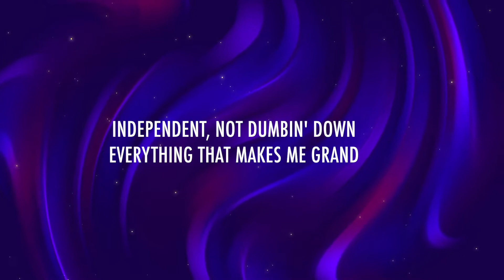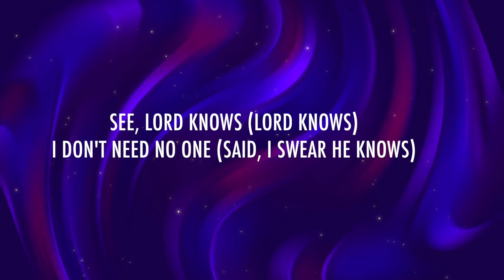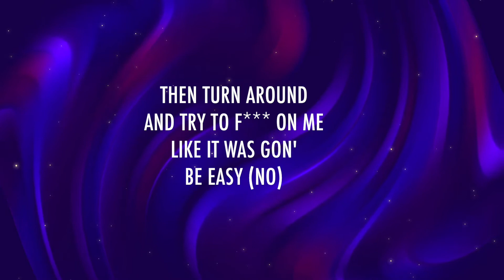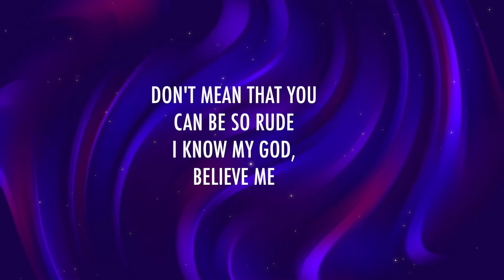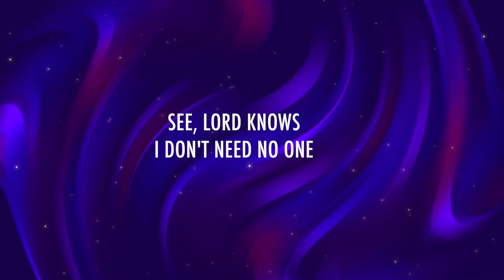Ari Lennox - POF | Piano Instrumental (Karaoke & Lyrics)